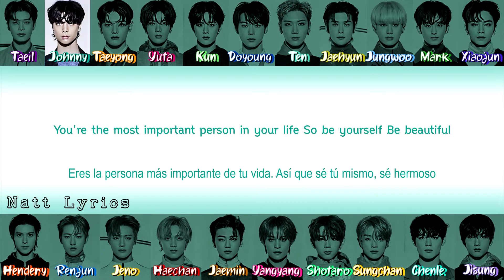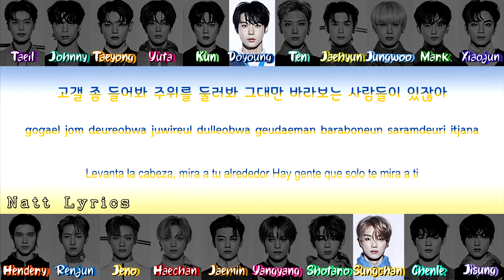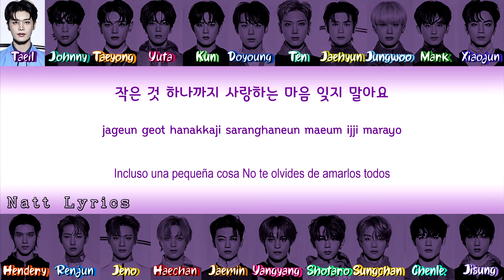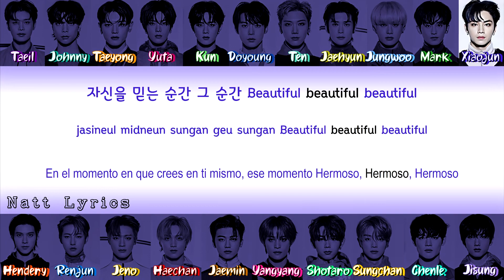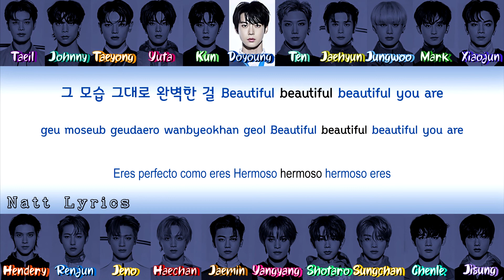NCT 2021 (엔시티 2021) "Beautiful" Sub.Esp [Color Coded Letra Han|Rom|Esp] (NattLyrics)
Artista: NCT 2021
Canción: Beautiful
Álbum: NCT 3rd Album [UNIVERSE]
Publicación del MV: 14 dic 2021
All Rights Administered by SMTown

Todos los derechos para SMTown

--Natt